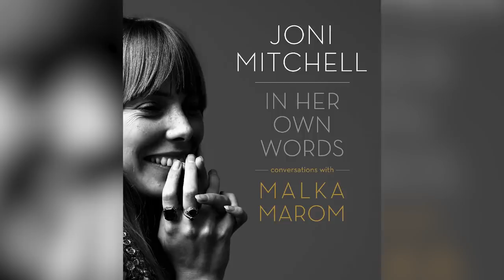What Fans Might Not Know About Joni Mitchell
Joni Mitchell's legacy — as a singer, instrumentalist, painter, and all-around creative mind — is pretty much bulletproof, but there's still a lot that fans might not know about this American legend. That's because Mitchell is something of a chameleon. Not content to remain in one creative mode for long, fans have watched her transform from folk songbird to jazz improviser to reclusive painter, with plenty of other creative ventures in between. And that says nothing of the twists and turns found in her private life. A fascinating individual by any standard, Joni Mitchell has been somewhat sidelined by health events that are outside her control. But her influence continues unabated, as generations of newer artists constantly prove. Here's what fans might not know about Joni Mitchell.

Young Joni | 0:00
Giving up her daughter | 1:07
Devoted painter | 2:14
Missing Woodstock | 3:24
Disaster at the Isle of Wight | 4:30
Forever Blue | 5:44
Famous partners | 6:48
Mitchell and Young | 8:14
Jazz influences | 9:26
Morgellons disease | 10:38